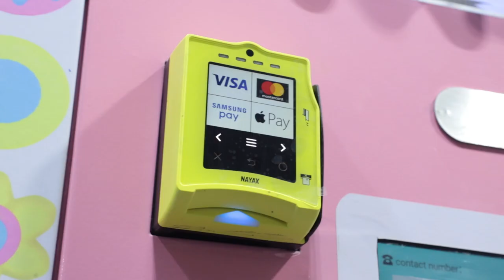30 shape for you to choose vending cotton candy machine